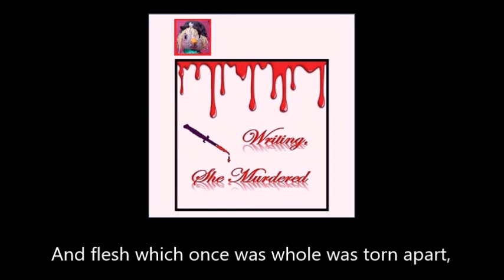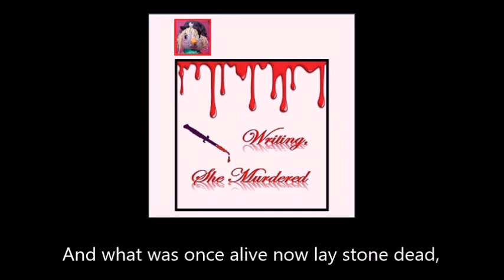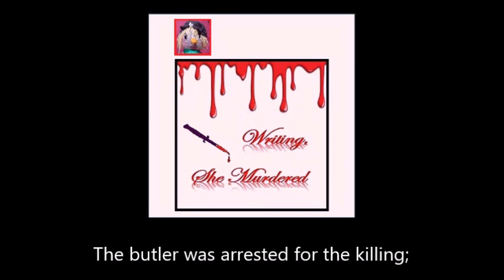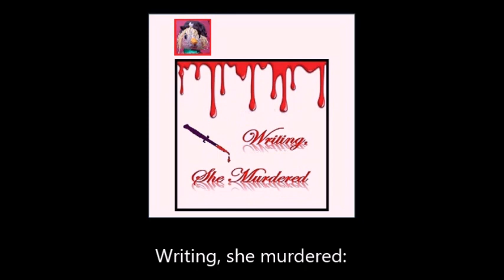1010 Writing, She Murdered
WRITING, SHE MURDERED

From the collection "Writing, She Murdered"

Writing, she murdered:
A frenzied dagger thrust into the heart,
And flesh which once was whole was torn apart,
Bloodstained on the floor;

Writing, she murdered:
A heavy hammer struck upon the head,
And what was once alive now lay stone dead,
Breathing no more;

They asked the chauffeur where he was last night,
They hauled the gardener in at dawn`s first light,
The lover and the maid both took a grilling,
The butler was arrested for the killing;

And as they scratched their heads and stood bemused,
She watched their petty circles from her tower, amused
At how the clues which might have solved the mystery
Lay censored by her pen, no longer history;

Writing, she murdered:
No prints upon the gun that fired the shot,
A perfect alibi, a perfect plot,
Without a single flaw.